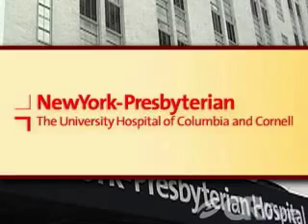Innovations in Laparoscopic and Endoscopic Surgery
NOTES™ and Endolumenal Techniques
Presented By:
Jeffrey Milsom, MD
Felice Schnoll-Sussman, MD
Marc Bessler, MD
Peter D. Stevens, MD
November 28, 2007 7:00 PM EST
(November 29, 2007 at 00:00 UTC)
From NewYork-Presbyterian Hospital, NYC, NY

Minimally Invasive Surgery (MIS) is entering an exciting new phase with further developments in the marriage of laparoscopic and interventional endoscopic techniques. The result of these developments are MIS procedures that are less invasive, safer, and achieve better outcomes for patients.
Physicians interested in keeping abreast of the advances in endolumenal techniques, including Natural Orifice Translumenal Endolumenal Surgery (NOTES), should view this webcast, which features innovators in the field from NewYork-Presbyterian Hospital.

In April 2007, NewYork-Presbyterian Hospital surgeons performed what is thought to have been the nation's first NOTES surgery—a transvaginal cholecystectomy procedure. Since then, they have successfully completed an additional two NOTES procedures. The approach will be discussed during the webcast.